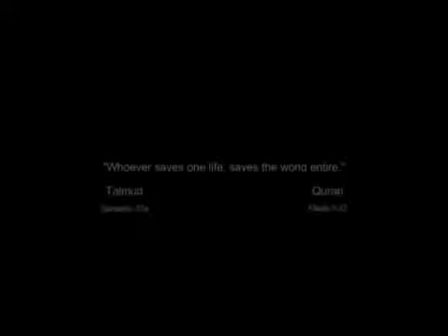Turkish Cinema - Türk Pasaportu (The Turkish Passport) by Burak Cem Arlıel | 2011